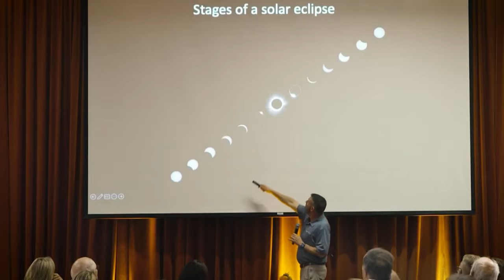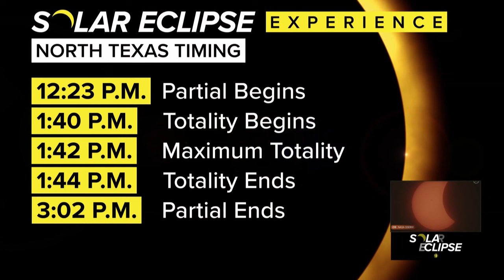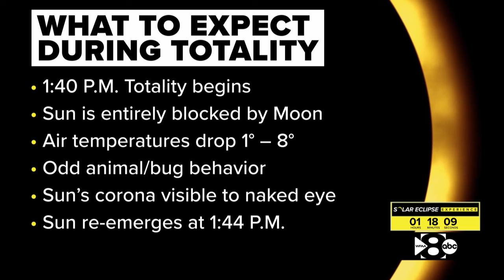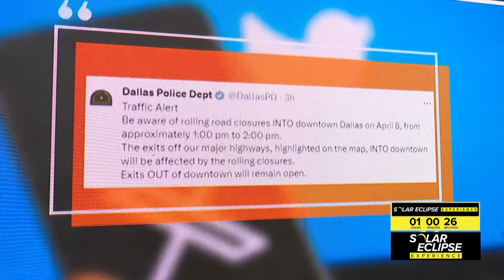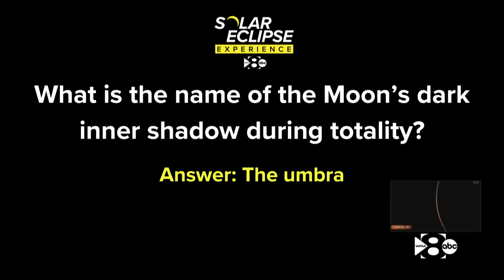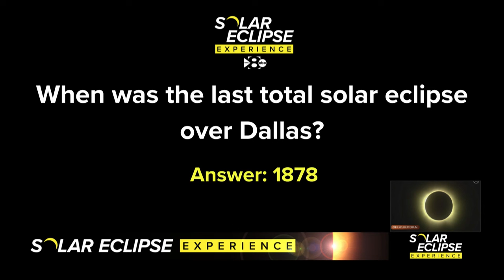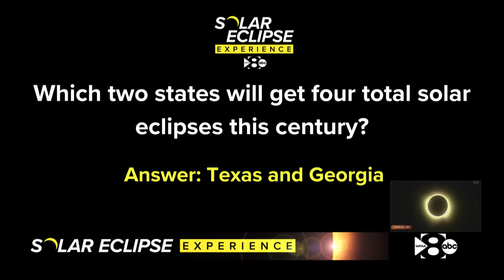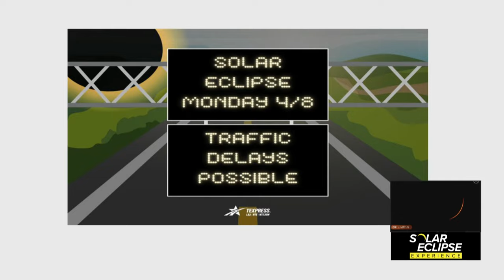WFAA solar eclipse experience full broadcast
A total solar eclipse is taking place on April 8, 2024, and will be visible in many parts of the United States. Here is WFAA's full broadcast of the event.